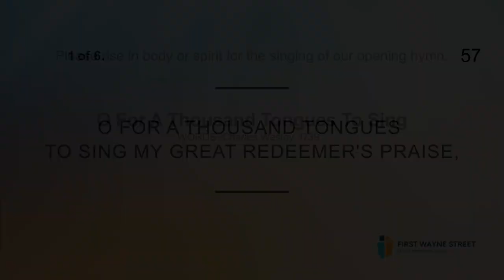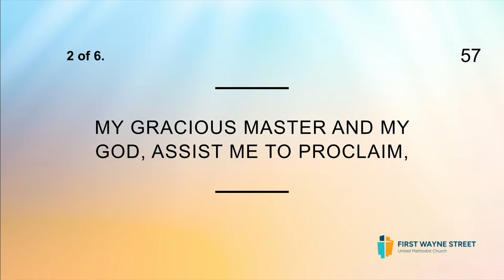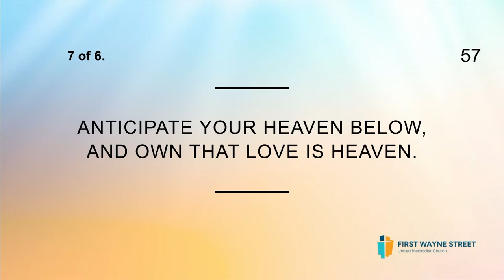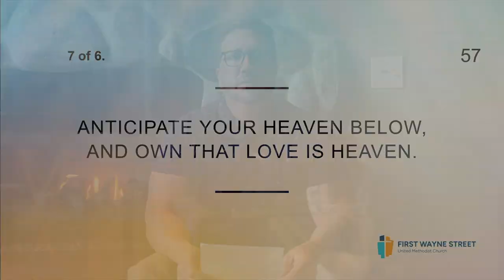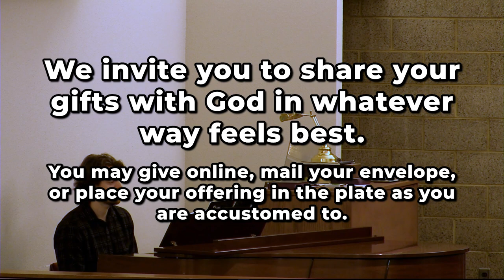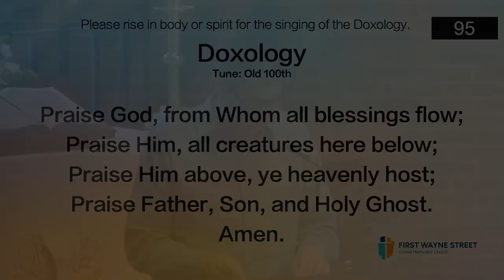Tapestry Collective Worship Service - September 1, 2024 @ 10:00 a.m.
Join us for a collaborative worship service with the Tapestry Collective, which consists of First UMC Auburn, Covenant UMC, First Wayne Street UMC, Good Shepherd UMC, Trinity UMC, and the Table.
Sign in on our connect form!
Need a bulletin or want to find out what's happening?

Sermon: "What Is Our Work?" by Rev. Russ Abe, Conference Superintendent of Northeast & East Districts
Daniel 2:44-47 and Mark 4:26-29 (NRSV)
CCLI License #1047815 CSPL087608